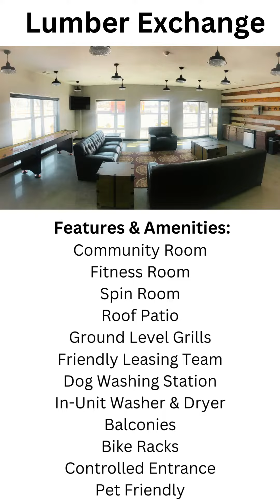Lumber Exchange | One Bedroom/ One Bathroom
Experience something unique in apartment living at Lumber Exchange. These beautiful loft and flat apartment homes feature stainless steel appliances, granite countertops, luxury vinyl plank flooring, modern lighting and so much more. With the spotlight on comfort and smart design, Lumber Exchange has everything you are looking for in apartment living.

Full of amenities, Lumber Exchange aims to provide all you need.  Workout? No problem- we’ve got you covered! Step out of your unit and hit our fully equipped fitness center or spin room. In the summer months, grab a lounge chair on our rooftop patio or bring your favorite BBQ food to our ground-level patio complete with grills for your use. In the winter months, invite your friends to cheer on your favorite team in our cozy community room! We love your furry friends, so bring them home with you. Our underground parking is complete with a dog washing station and bike racks (The Greenway is right out your doors, so you are sure to cruise the paths all summer long)!

Enjoy downtown Grand Forks living as this location is near great shopping and some of the best dining and night-life in the city. Take a walk down The Greenway and stop by Town Square for the local farmer’s market full of homegrown produce, craft vendors, and live music. Stop by local coffee shops to grab your favorite drink before you peruse local clothing stores and art galleries. Catch up with friends at local eateries for cheesy pickles, wood fired pizza, and local craft beer!